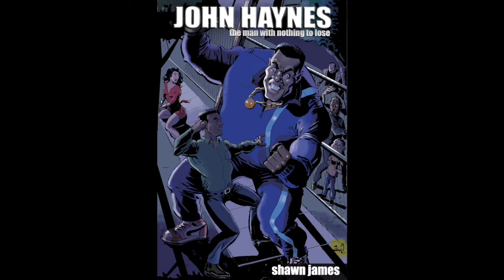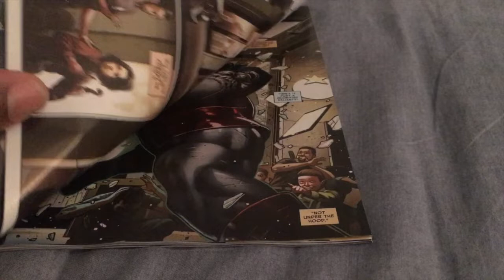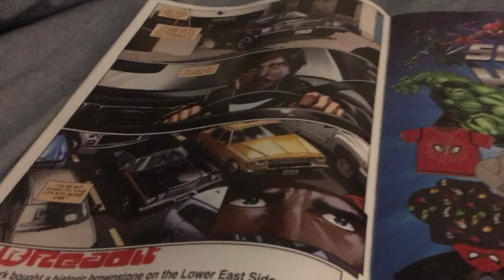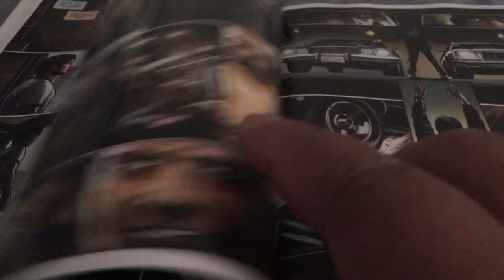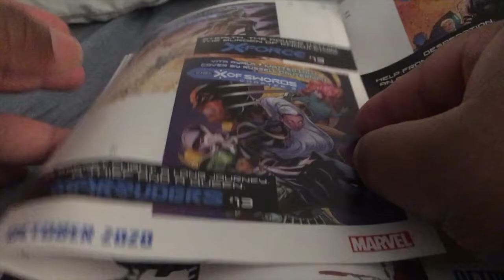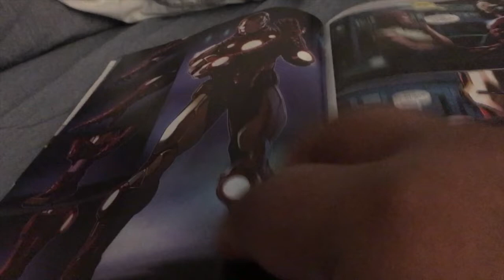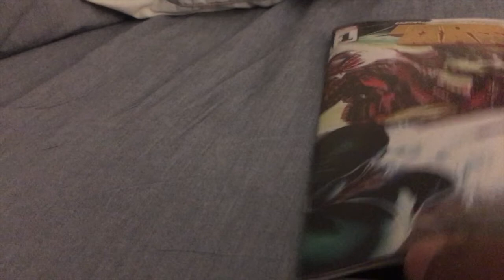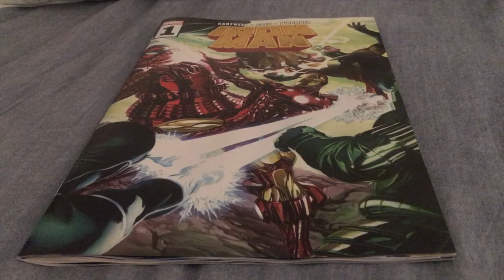Shawn Reviews Iron Man #1 Cantwell And Caifu Bring the Luster Back To Shellhead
It looks like the start of the next great Iron Man run.